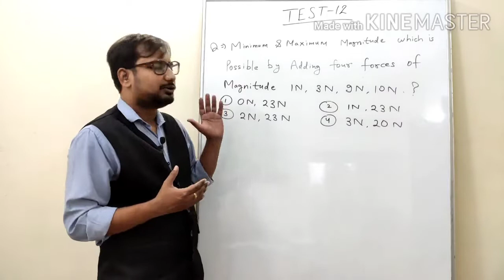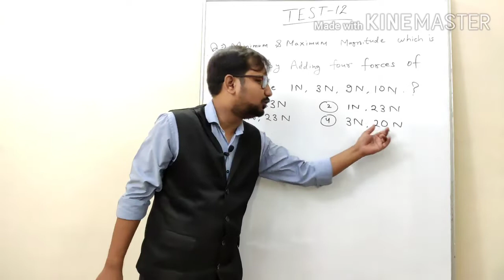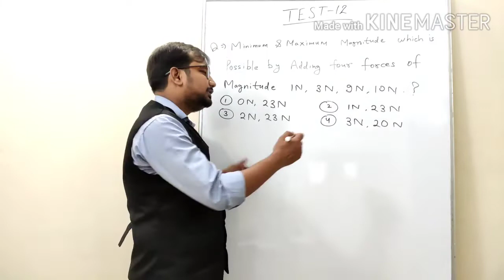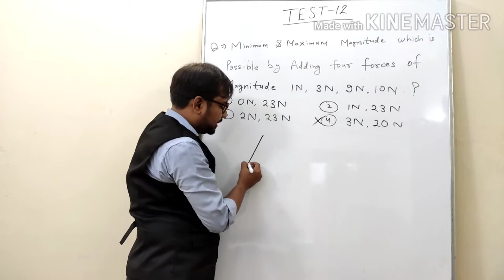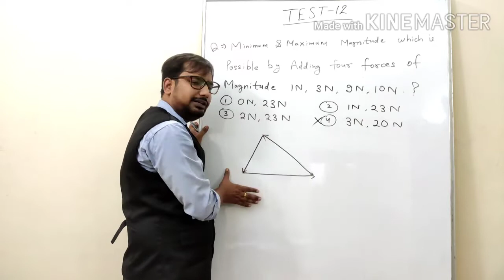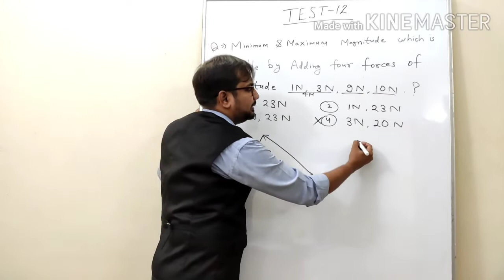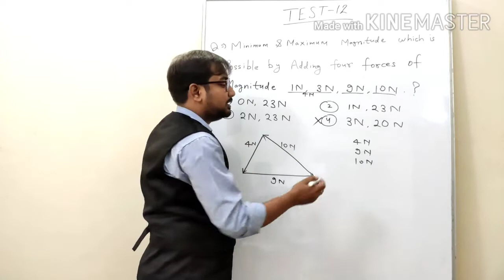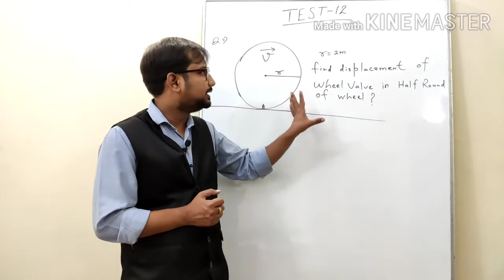vectors kinematics problems | vector important questions for jee and neet | physics tricks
This is 12th Episode of Video Series TEST DrAmitGupta sir giving super tricks of Physics